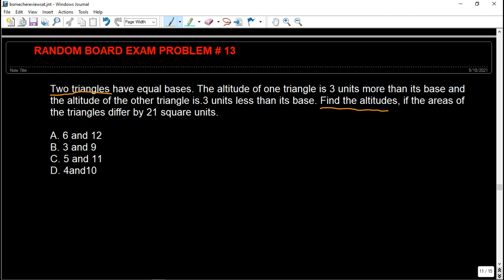RANDOM BOARD EXAM PROBLEM #13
In this random board problem, we will discuss about plane geometry! Enjoy learning!